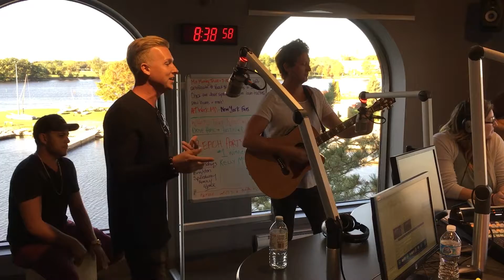Eleven Past One @ Mix97